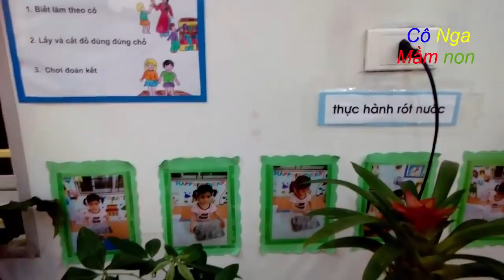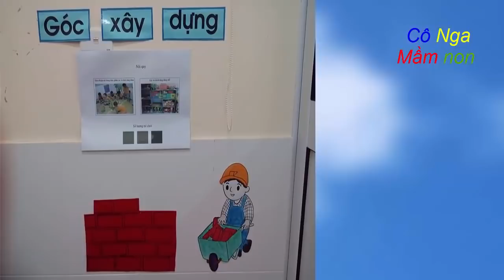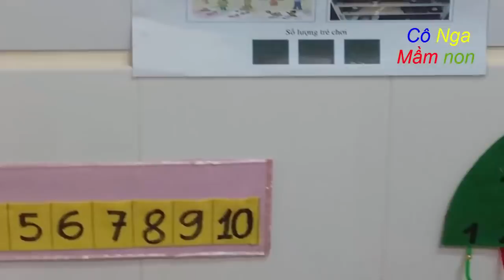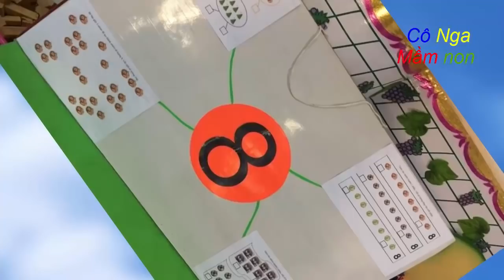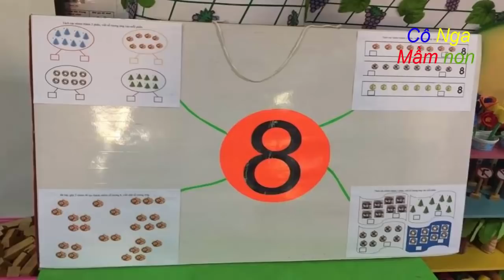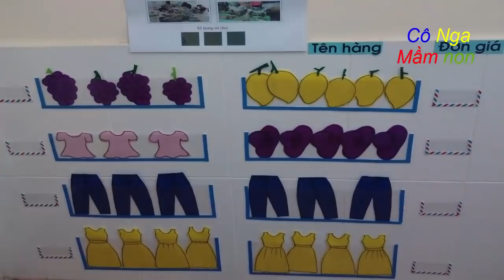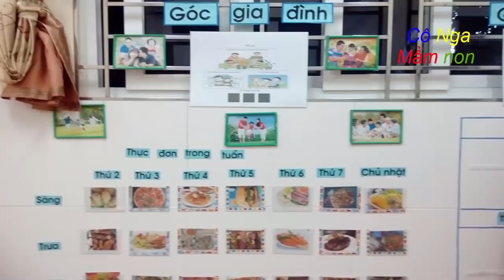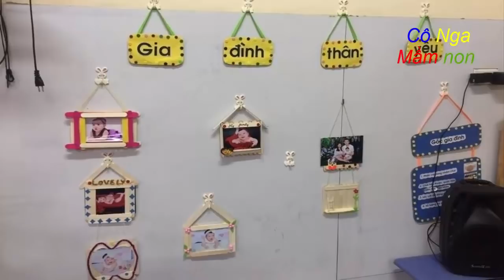Trang trí Mầm non - Trang trí lớp Mẫu giáo _ decor classroom